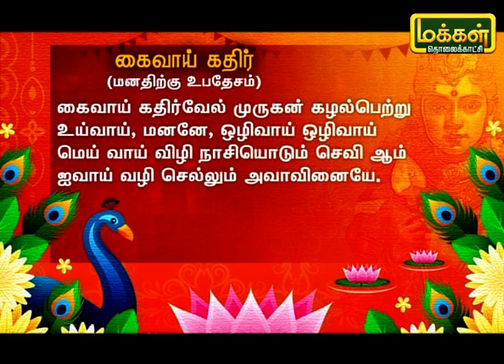கந்தனும் கவசமும் | Kandhanum Kavasamum | Makkal TV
கந்தனும் கவசமும்